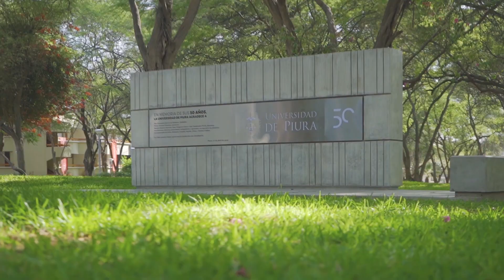Maestría UDEP en Dirección de Proyectos - MDP 2019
El Ing. Dante Guerrero, director de la Maestría UDEP en Dirección de Proyectos - MDP 2019,  presenta esta nueva edición compartiendo los principales beneficios en el programa de este posgrado, de gran demanda actual en el mercado laboral.